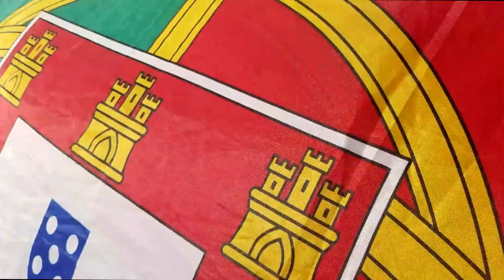Vlog 1- Penalty Shots live reaction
What a day to decide to do my first vlog.